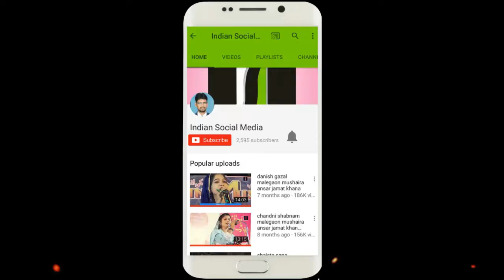mukhtar_yusufi एक ऐसा शायर जो आप को हँसा हँसा कर लोटपोट करदेगा इस विडिओ में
mukhtar_yusufi एक ऐसा शायर जो आप को हँसा हँसा कर लोटपोट करदेगा इस विडिओ में जो बहोत ही कम स्टेज पर आता है indian social media malegaon